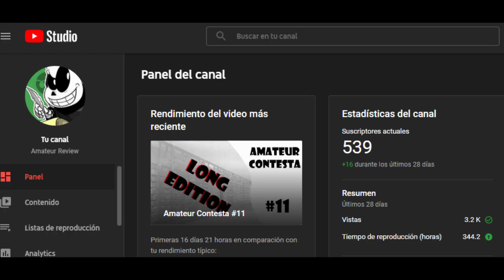¡4to aniversario del canal!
Link de la encuesta para que me dejes fanfics, comentarios, etc

Déjame tu pregunta con el Amateur_Contesta para que tu pregunta sea respondida en un nuevo video